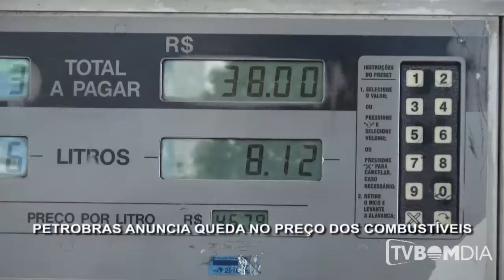Petrobras anuncia queda no preço dos combustíveis